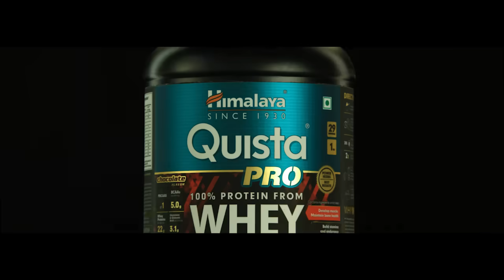Rahul Gandhi Viral: जब पीठ पर बच्चा लेकर महिला भी बन गई राहुल की फैन!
पीठ पर एक बच्चा, साथ में दूसरा बच्चा, ये महिला अपने दो बच्चों के साथ पहुँच गयी कांग्रेस की भारत जोड़ो यात्रा में। पिछले दिनों जब ये यात्रा महाराष्ट्र से होकर गुज़री तो Ojas अपने बच्चों के साथ शामिल हो गयीं। कमाल की बात तो यह है कि न तो ये महिला कांग्रेस की कोई लॉयल वोटर हैं, और न ही पार्टी की कोई अंधभक्त। दरअसल कांग्रेस की नफरत के खिलाफ ये यात्रा इनके मन को भा गयी है।